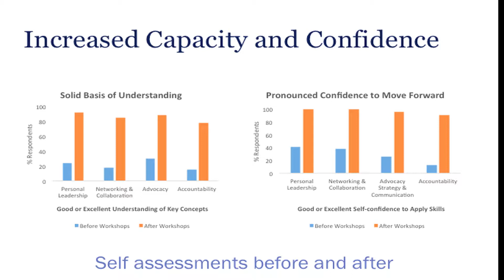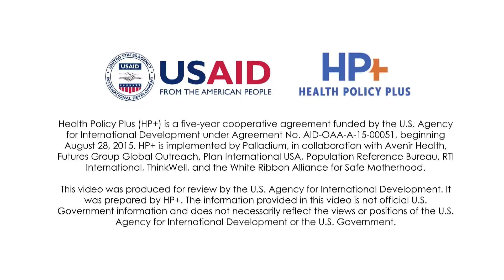Women’s Leadership Initiative in Sindh: Stories of Personal Growth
HP+’s Women Leaders’ Initiative aims to strengthen women’s leadership, advocacy and accountability skills to effectively achieve outcomes; promote collaboration among women champions from public, political and civil society organizations at all levels; and expand opportunities for women to participate in policy advocacy. This video features stories of growth from the women leaders in Sindh, Pakistan.